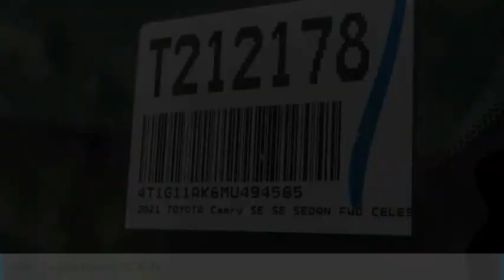2021 Toyota Camry HEMET BEAUMONT MENIFEE PERRIS LAKE ELSINORE MURRIETA T212178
2021 Toyota Camry SE Auto

Gosch Toyota
450 Carriage Circle

GOSCH TOYOTA SCION PROUDLY SERVING HEMET, BEAUMONT, MENIFEE, PERRIS, LAKE ELSINORE, MURRIETA, AND SURROUNDING SOUTHERN CALIFORNIA LOCATIONS. THIS SILVER 2021 Toyota CAMRY IS EQUIPPED WITH A Engine: 2.5L I-4 DOHC 16-Valve -inc: VVT-i intake and exhaust, AUTOMATIC TRANSMISSION, AND RECEIVES AN ESTIMATED 28 City/39 Hwy MPG. GOSCH TOYOTA SCION 450 CARRIAGE CIRCLE HEMET CA 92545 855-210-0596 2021 Toyota CAMRY SE Auto Stock #: 8-T212178 | VIN: 4T1G11AK6MU494585 | 2021 Toyota Camry SE Auto ALLOY WHEELS POWER WINDOWS AIR CONDITIONING Gosch Toyota Scion